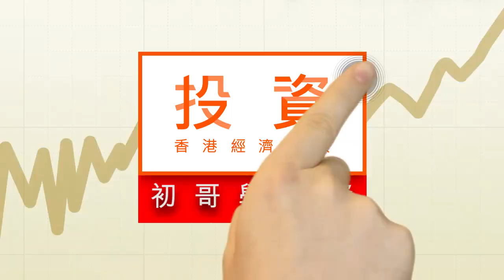儲局議息 兩大焦點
美國聯儲局議息是金融市場一大焦點，每逢議息日，有兩件事最需要留意：一、是議息聲明，二、是聯儲局主席的記者會。